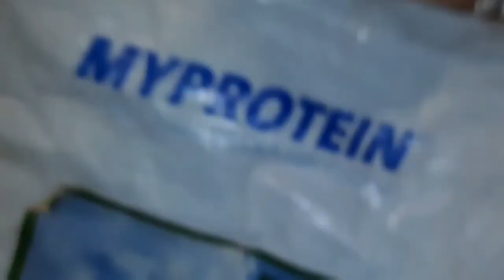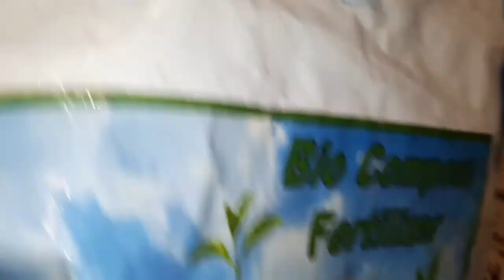Asparagus fern densiflorus sprengeri full details Sumbul'sgarden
asparagusfern densiflorus sprengeri |asparagus fern densiflorus how to care full details | Sumbul'sgarden